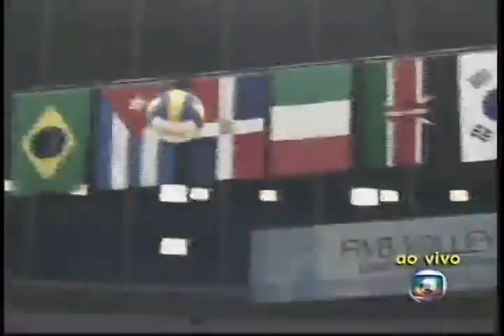Copa do Mundo 2007 - Brasil x Italia - Vôlei Feminino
Brasil x Italia
Copa do Mundo de vôlei feminino 2007
Jogo realizado em 14/11/2007